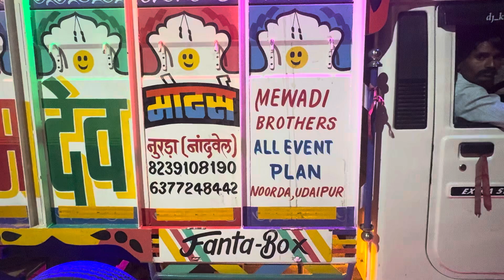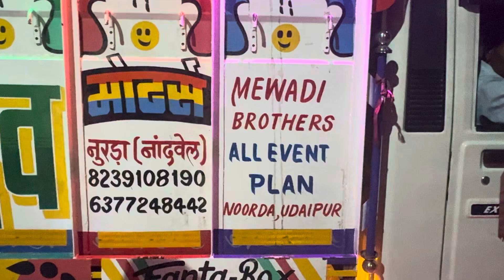भाई साब ललितजी उदयपुर सिंगल साइड ट्रस्ट लेने पर हार्दिक बधाई उज्जवल भविष्य की शुभकामनाएं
भाई साब ललितजी उदयपुर सिंगल साइड ट्रस्ट लेने पर हार्दिक बधाई उज्जवल भविष्य की शुभकामनाएं Dj trust New Dj new Dj trust floor, Dj Cabinet Dj Box DJ factory New Dj trust Floor all India transport New Dj K Dj Box Box trust DJ, Event DJ, liner new2024￼ Dj trust